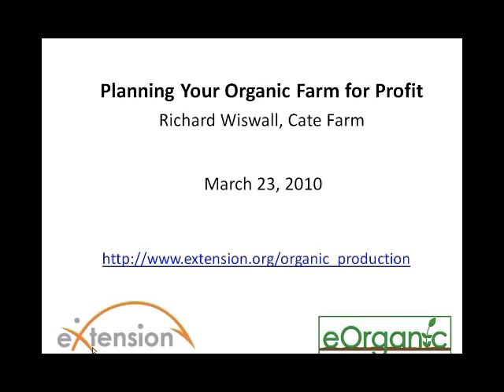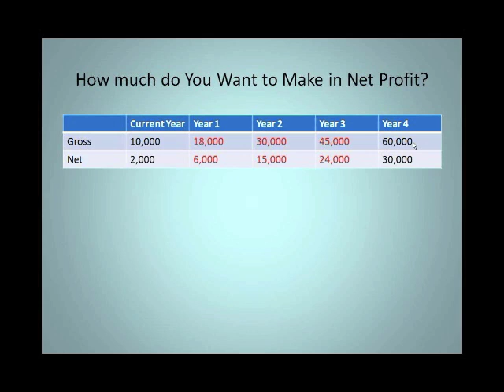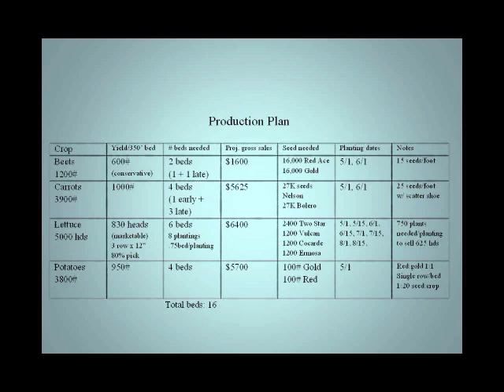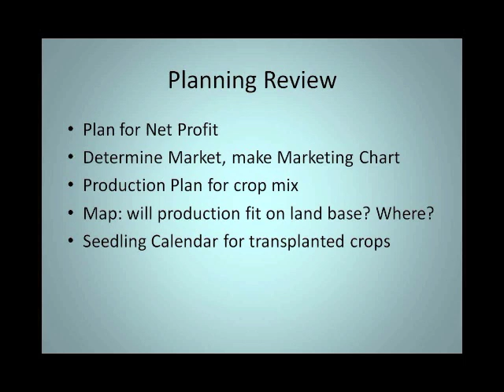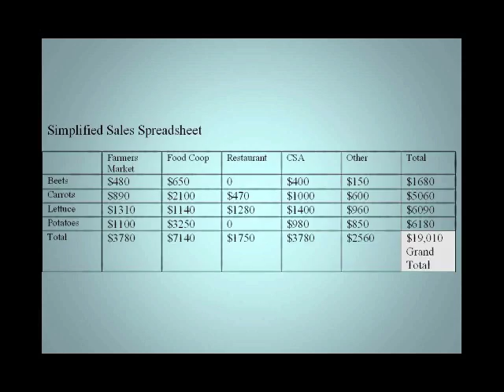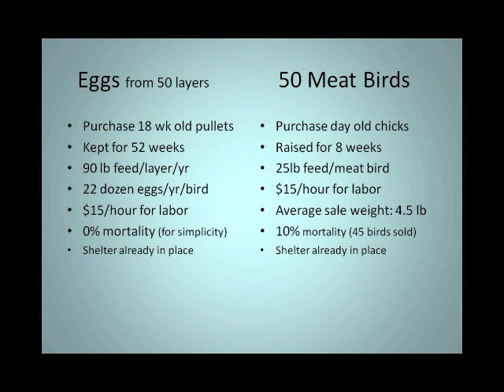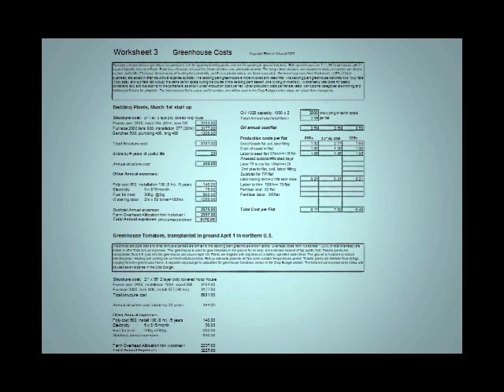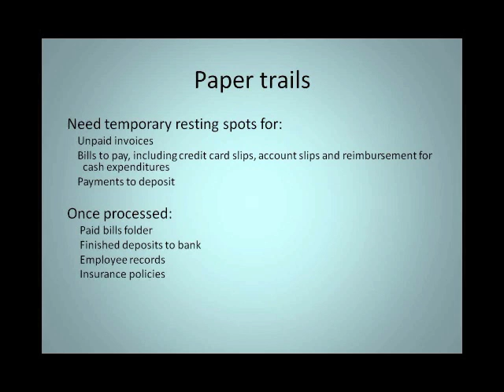Planning Your Organic Farm for Profit Webinar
In this webinar from 2010, Richard Wiswall of Cate Farm in East Montpelier, Vermont, will provide a step by step guide to achieve a healthy bottom line, assessing markets and developing a production plan, a roadmap of how to grow what you plan to sell. Richard will also share techniques for discovering your profit centers.